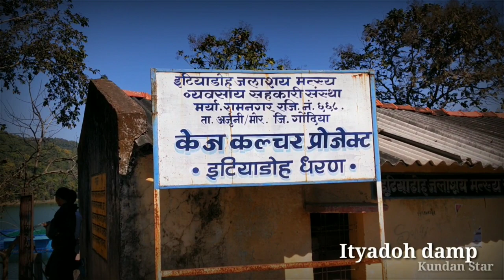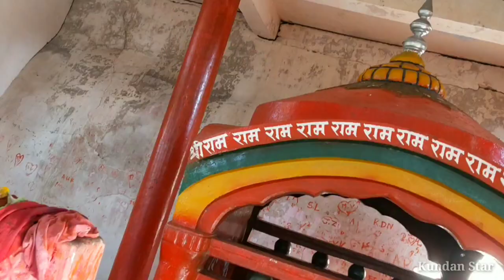Vlog 4 |Navegaon Bandh, Tibetan camp |Maharashtra | Kundan Star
Vlog by Kundan Sorte

voice mastered By Tushar Uinwar

written By Kundan Sorte